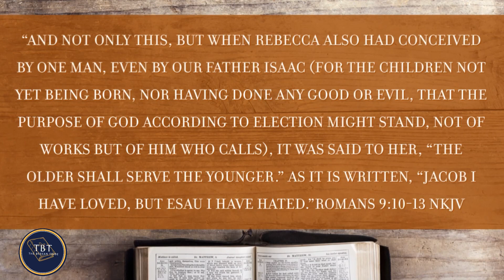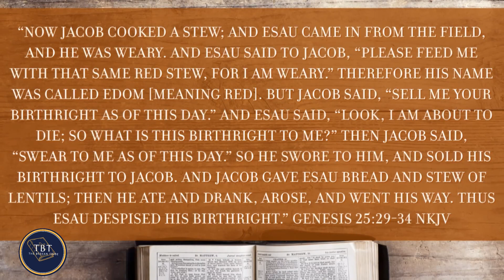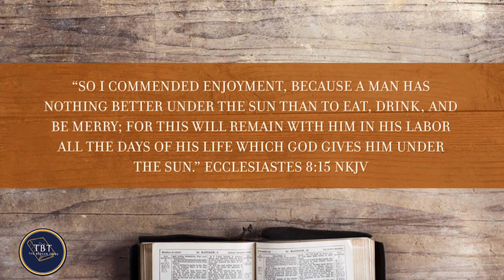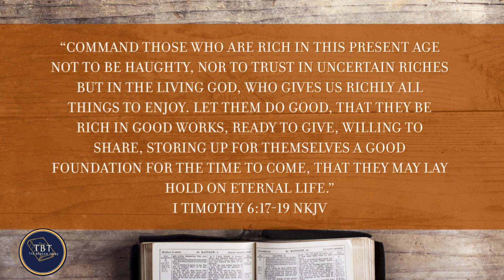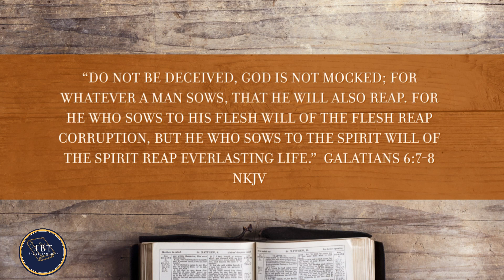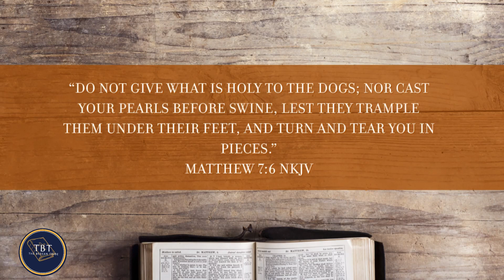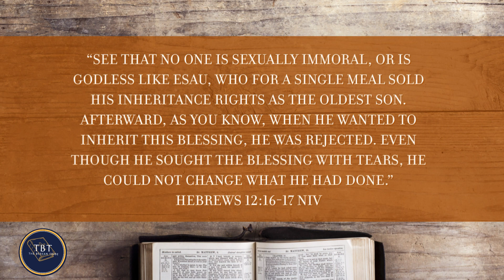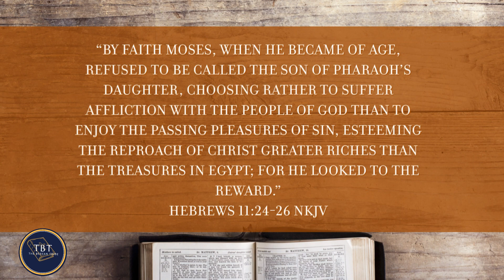Deliverance from the spirit of Esau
How to get your deliverance from spirit of Esau

00:00 Intro

 4:19 Foolishness/ short-sightedness

09:50 Sowing in the Flesh

11:55 The value of spiritual things

13:29 Implication for us today

15:05 - Warning from Apostle Paul

18:05 Conclusion